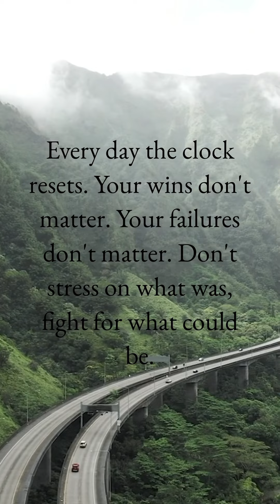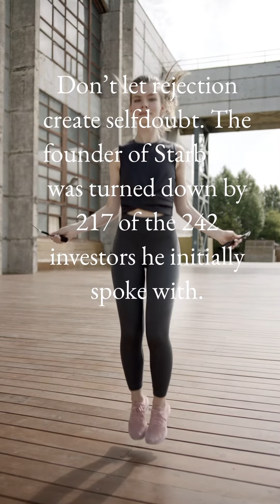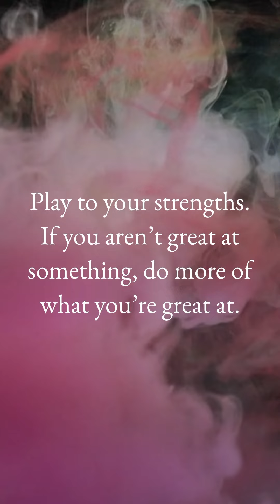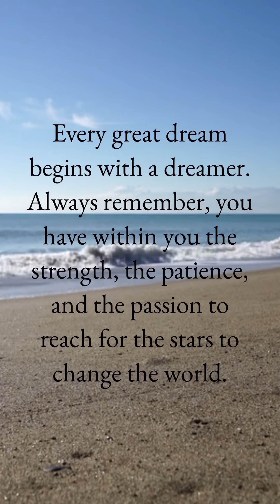Quote About Change in Life